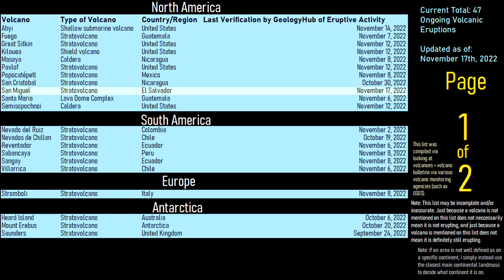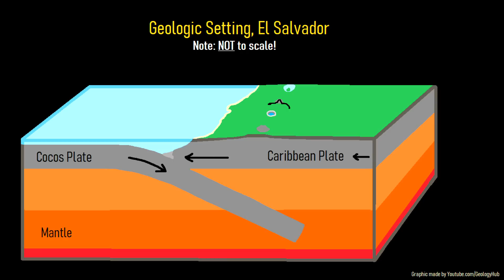San Miguel Volcano Eruption Update; New Explosive Eruption, Increased Gas Emissions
On November 15th, a new explosive eruption began at the San Miguel volcano in El Salvador. While still ongoing, this eruption has thus far been relatively small with a striking resemblence to the style of eruption at the Kerinci volcano in Indonesia. As a result of the eruption, a 3 kilometer exclusion zone was declared around the volcano. This video will discuss the geologic history of the San Miguel volcano and analyze what might happen next.

A special thanks to: @lol_iyoutube for granting me permission to use several images and videos he took of various volcanoes and volcano related features in El Salvador.

Sources/Citations:
[1] Ministerio de Medio Ambiente y Recursos Naturales (MARN), (@MedioAmbienteSV on Twitter)
[2] J. Major, S. Schilling, C. Pullinger, C. Escobar, C. Chesner, M. Howell, "Lahar-Hazard Zonation for San Miguel Volcano, El Salvador", Open File Report 01-395, U.S. Geological Survey, U.S. Department of the Interior, 2001.
[3] Diana Jiménez, Laura Becerril, Stefania Bartolini, Demetrio Escobar, Joan Martí, Making a qualitative volcanic-hazards map by combining simulated scenarios: An example for San Miguel Volcano (El Salvador), Journal of Volcanology and Geothermal Research, Volume 395, 2020, 106837, ISSN 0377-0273,

0:00 San Miguel Earthquakes
0:45 List of Erupting Volcanoes
1:20 Geologic Setting
2:10 Similarity to Kerinci
3:29 Analysis of Current Eruption
3:53 Conclusion